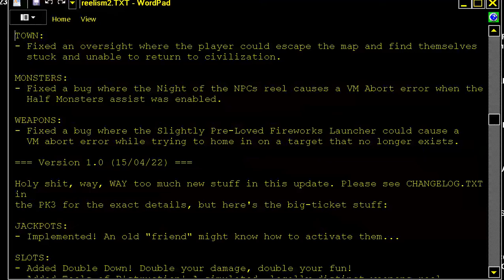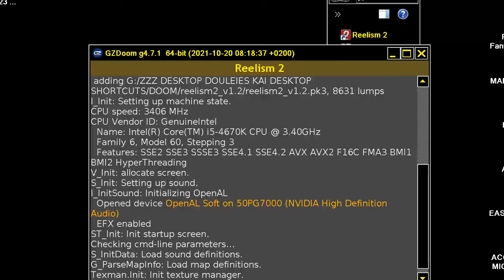DOOM MOD Reelism 2 By 300 POUNDS In 07 02 2022